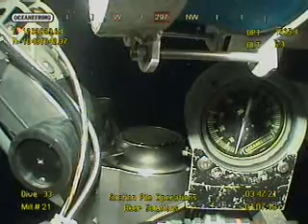BP Oil Spill - ROV at Suction Pile for Floating Riser (fast motion)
Boa ROV2 works at suction pile and anchor for floating riser #2 (near present location of Q4000). Recorded in fast motion on July 1 at 3:29am (CDT)